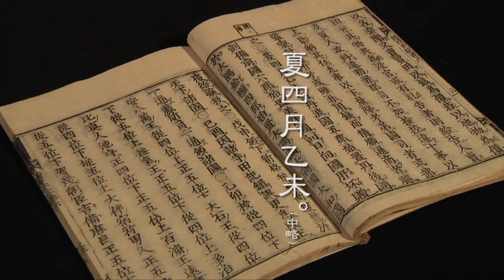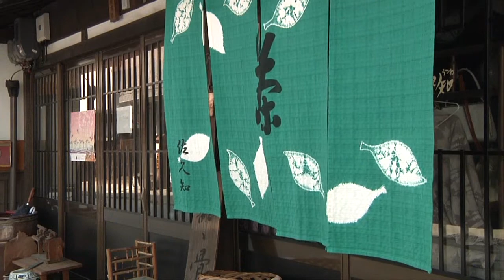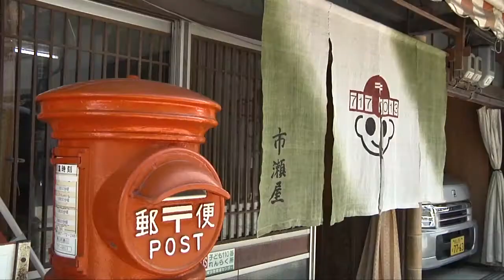美作国建国1300年 「さあつながろう～のれんの町 勝山から～」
今回は、のれんの町として有名な勝山で、地域の資源を町づくりに活かし、未来に伝承し活動を展開している加納容子さんにお話しを伺います。